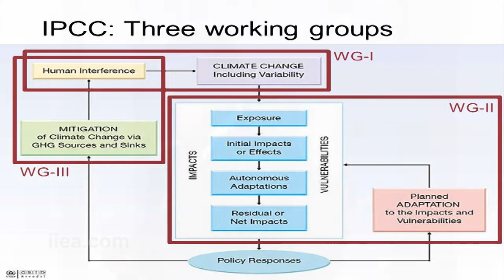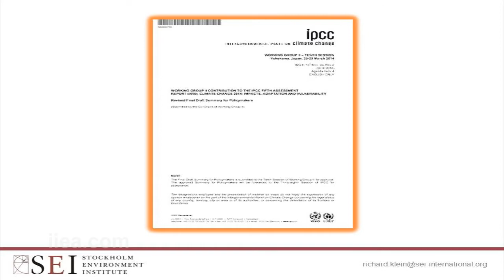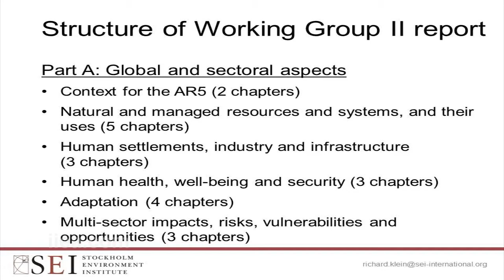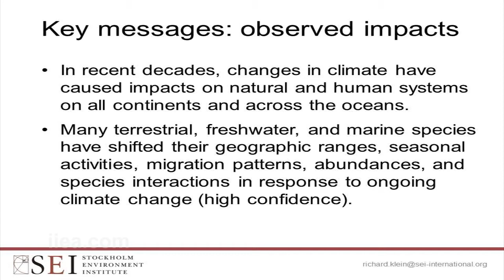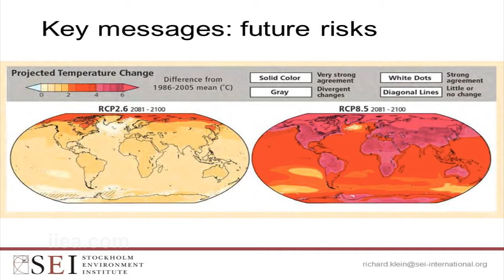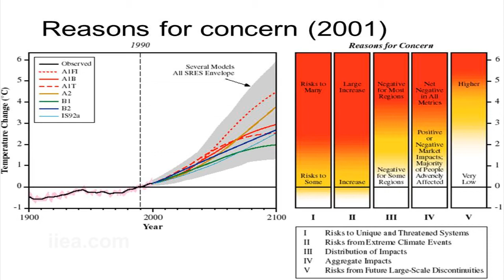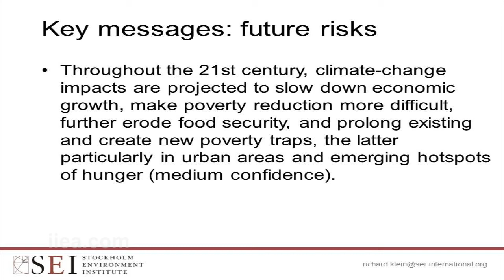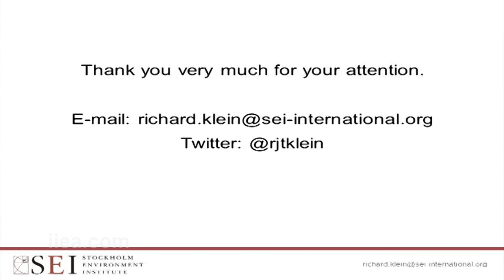Confronting the Climate Adaptation Challenge - Prof. Richard Klein - 23 May 2014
About the Speech:

Prof. Richard Klein delivered a keynote address on climate change adaptation. The need to adapt to a changing climate has grown in prominence, and has been illustrated vividly in Ireland by changing weather patterns and increasing prevalence of extreme weather events. Prof. Klein drew on his work as a Coordinating Lead Author of the IPCC Working Group II Report on 'Impacts, Adaptation and Vulnerabilities'.

About the Speaker:

Prof. Richard Klein is an internationally leading expert on climate adaptation. He was a Coordinating Lead Author of the recent IPCC Working Group II report on 'Impacts, Adapation and Vulnerabilities'. He is Senior Research Fellow at the Stockholm Environment Institute where he leads work on 'reducing climate risk', and is Professor at Linköping University.